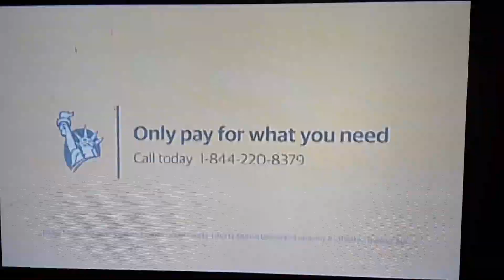End of Liberty Mutual cell phone ad